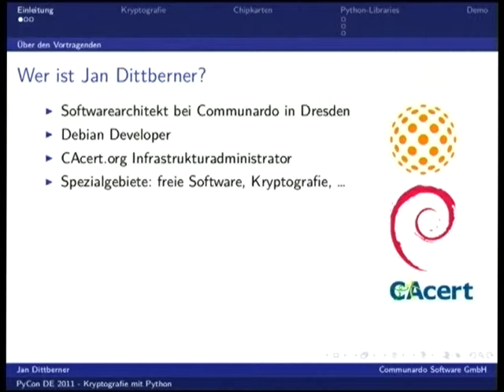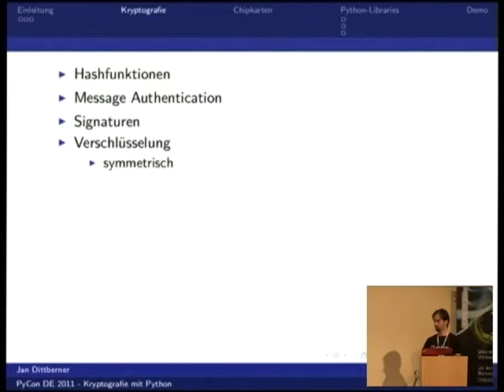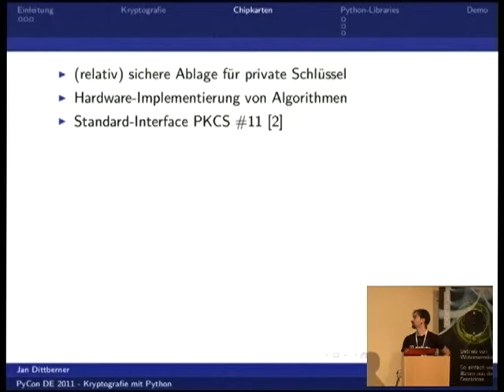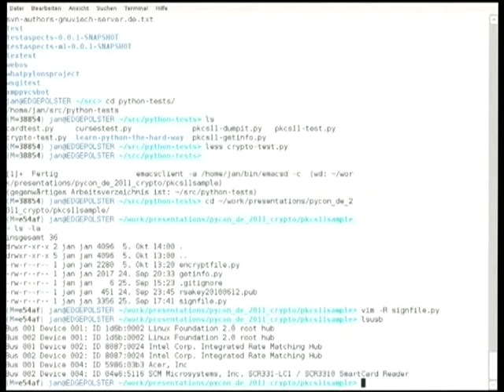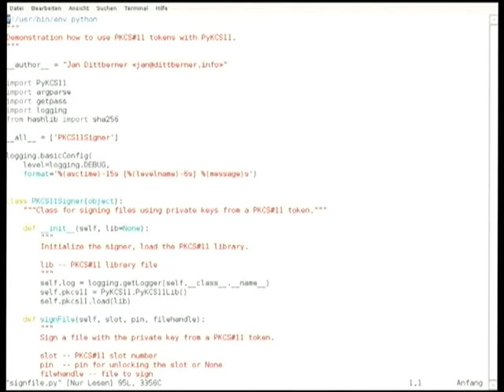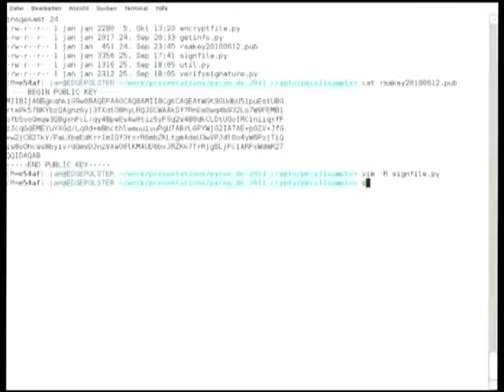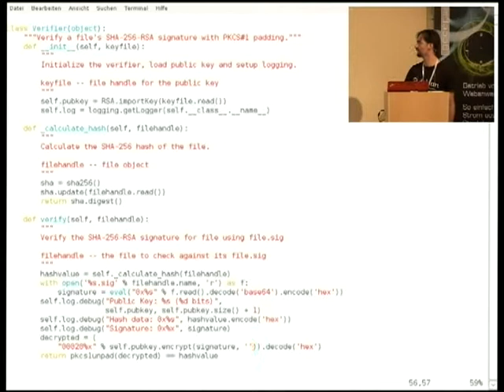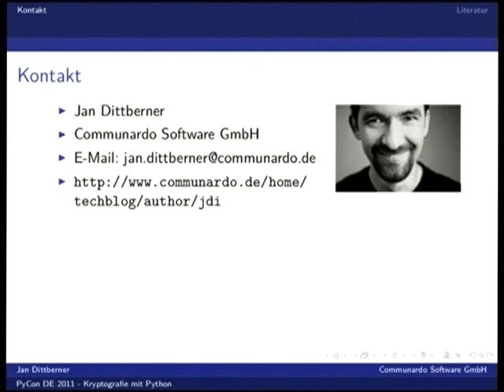Kryptografie mit Python, Unterstützung von PKCS#11 Chipkarten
Python eignet sich neben vielen anderen Themen auch für die Entwicklung und Einbindung von Kryptografie. Im Vortrag werden kurz einige Python-Bibliotheken für Verschlüsselung und Signatur gezeigt und anschließend die Verwendung einer PKCS#11-Chipkarte mit Python für die Ver- und Entschlüsselung demonstriert.